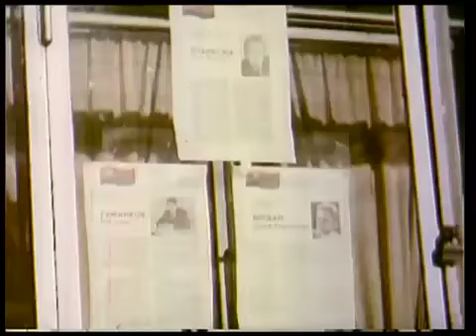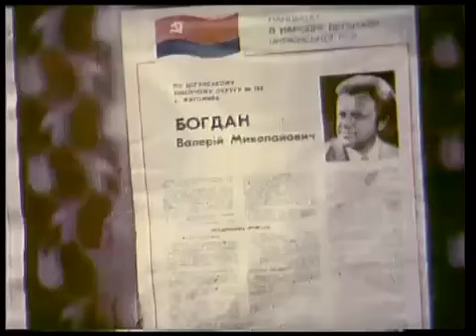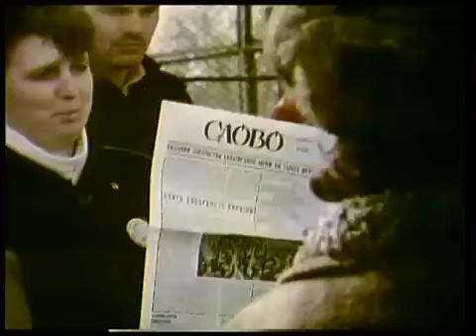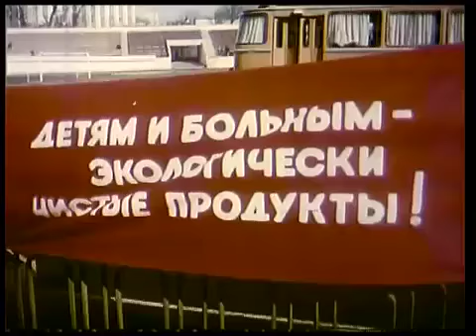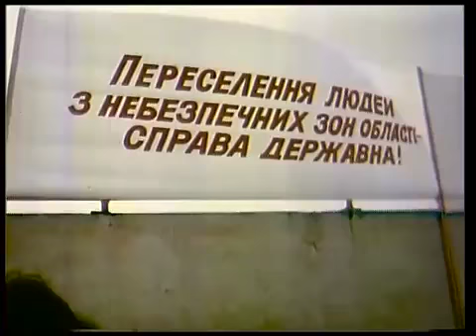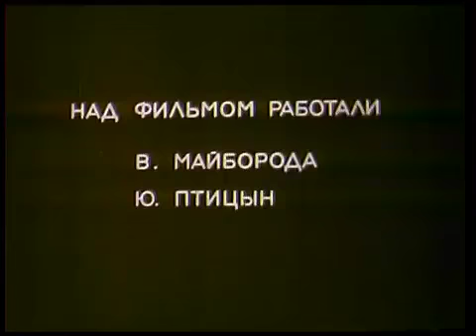Первый Майдан в Житомире (1990 год)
Уникалный хроникальный фильм "Житомирская весна 90", снятый в феврале-марте 1990 года. В кадре -- избирательная кампания в Верховный Совет УССР, предвыборные митинги в Житомире, местные активисты и политики Алла Ярошинская, Яков Зайко, Виталий Мельничук и другие.
Копия фильма сохранилась в архиве одного из его авторов --житомирского режиссера и оператора Вячеслава Майбороды. Оригинал видео